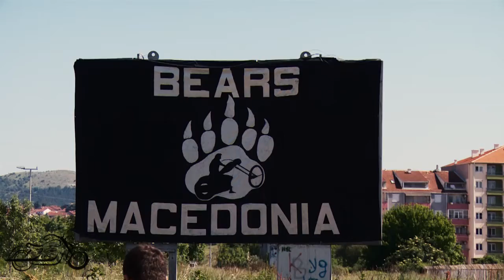Moto sobir defile "Mk Bears" Kumanovo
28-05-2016